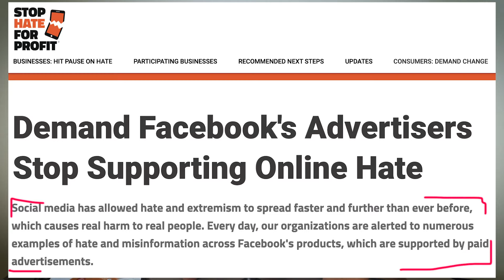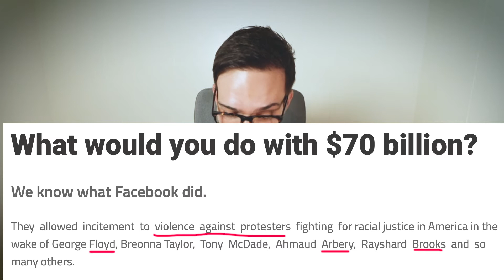Facebook Ad Boycott explained - the left wants strict censorship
Facebook Advertisers Boycott is another example of Neo Marxist left attacking freedom of speech.